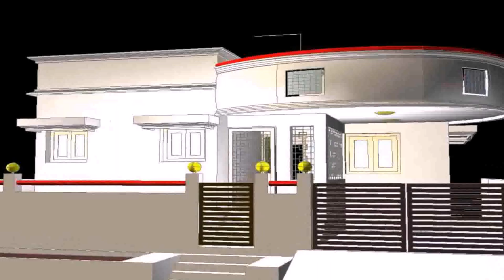Front Elevation Home Plan (see description)